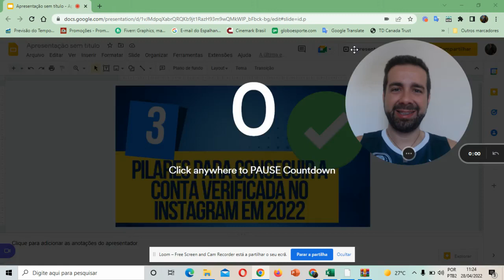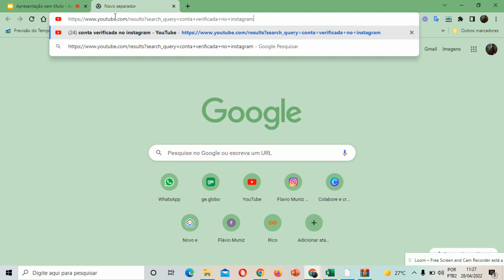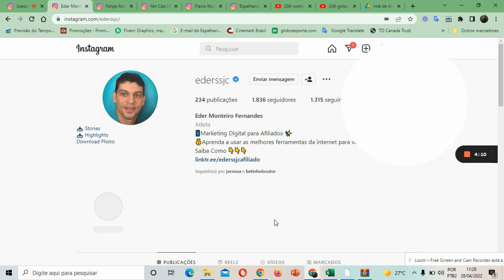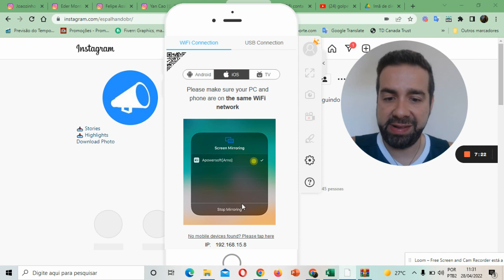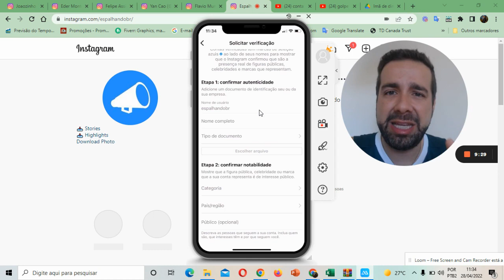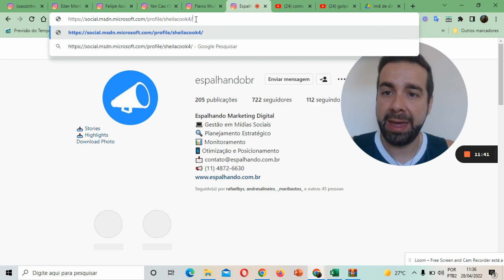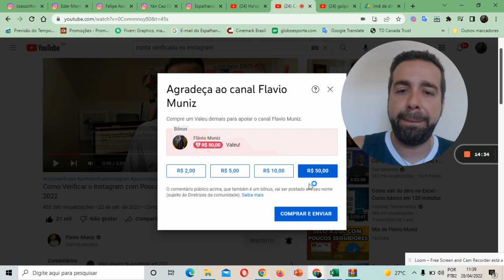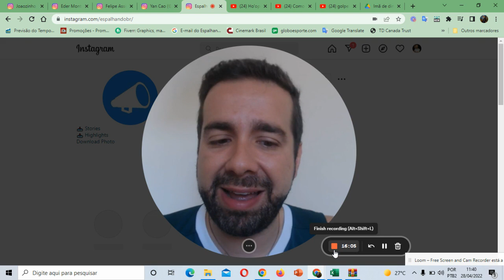Instagram Verificado com Poucos Seguidores? Como Conseguir o Selo Azul? VERIFICAGRAM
Instagram Verificado com Poucos Seguidores? Como Conseguir o Selo
Azul? Nesse vídeo eu vou te ensinar como as pessoas no Instagram com poucos seguidores
Verifique o seu Instagram e comece a ganhar dinheiro por isso ✅
👈👈 clique veja o vídeo para o SELO AZUL

que já estão conseguindo ser verificados. Se você é influencer, se você tem poucos seguidores, se você tem uma empresa ou é artista, cantor ou cantora da música e também está atrás do SELO AZUL de verificação: Veja o novo vídeo atualizado com os 3 pilares mais importantes e aprenda como você vai fazer para enviar a solicitação de verificação do Instagram o famoso perfil verificado que todo mundo sonha em ter!

Instagram Verificado com Menos de 1000 Seguidores ?
Quer Mandar Uma Dúvida Sobre a Verificação do Instagram?🤑

Cronologia da Verificação no Instagram Atualizado

00:10 Os 3 pilares para conseguir a conta verificada no instagram
01:27 Você precisa de links de notoriedade e postar sempre no instagram
02:44 Os melhores vídeos sobre o selo azul do Instagram
04:00 Perfis com poucos seguidores que já tem a verificação no instagram
06:27 Espalhando Br possui links de notoriedade para ajudar você
08:20 O passo a passo de como solicitar a verificação para o instagram
11:31 Matérias na Imprensa e Links de Autoridade para Instagram
13:00 Pacotes de Backlinks para SElo Azul no Instagram
15:00 Resumo completo do vídeo conta verificada no instagram 2022

🤑 Quer um Backlink de Autoridade para fortalecer seu pedido de Selo de Verificação? Manda um Valeu de 50

Como Ser Verificado no Instagram ? Como ter Conta Verificada no Instagram ?

Forte abraço,

Flavio Muniz.

Verificação Instagram verificado com poucos seguidores, Instagram verificado,conta verificada Instagram, verificação no Instagram, como verificar o Instagram, como conseguir verificado no Instagram, insta verificado, como conseguir Instagram verificado,